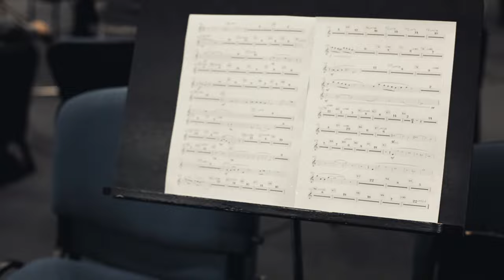명작 영화를 보고 나서 Two by Two / 라틴 보사노바 음악 / Mid Tempo Latin & Bossa music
느린 템포                  Slow tempo Latin & Bossa nova

Two by Two - Golden Age Radio